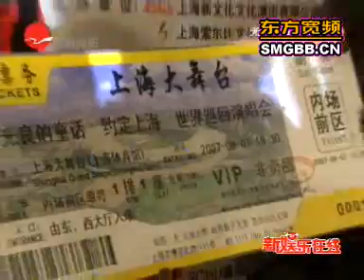光良九月登陆上海 再回首13年音乐路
"光良的童话·上海演唱会"9月1日将在上海大舞台开唱，和每个曾经被他歌声所慰藉的心灵来一次近距离的碰撞，为了9月的这场个唱，光良特地来到上海举行演唱会前的发布会。